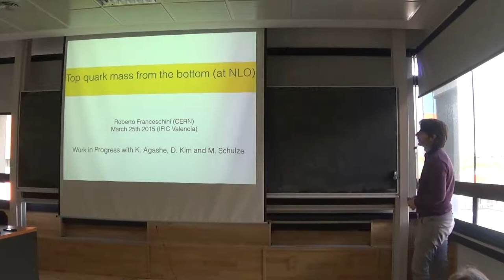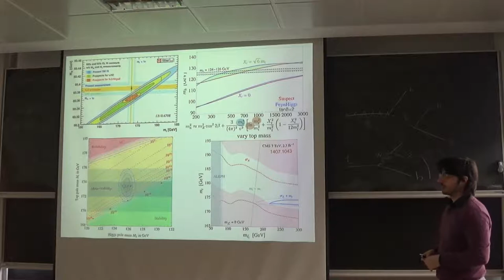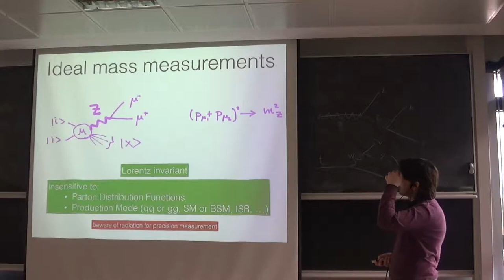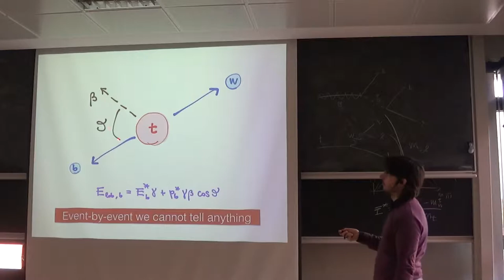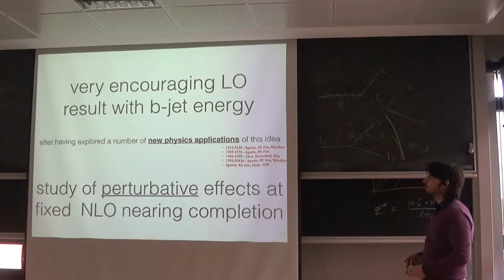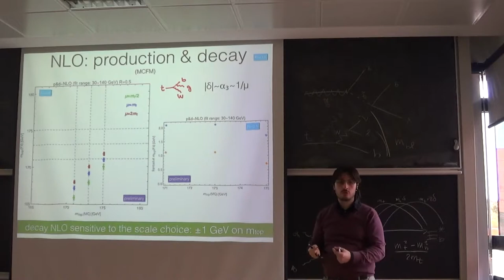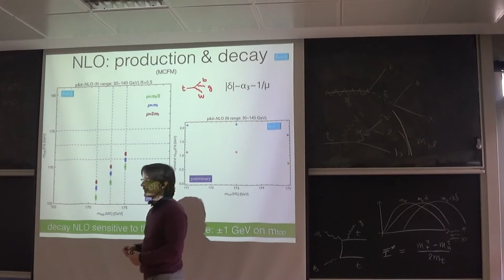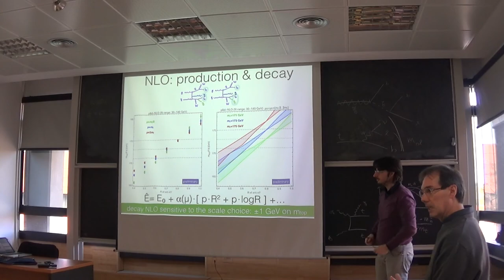Roberto Franceschini: Energy peaks and future progress on the top quark mass measurement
Roberto Franceschini offered this talk on March 25th, 2015, as part of the IFIC Seminars.

"Energy peaks and future progress on the top quark mass measurement" by Dr. Roberto Franceschini (CERN)

Abstract:
In this talk I will review recent experimental results on the measurement of top quark mass and their relation to open theoretical issues about the physics of the Standard Model and beyond. With the goal of getting a better understanding of these issues, I will present a class of new top quark mass measurement techniques. The proposed measurement determines the top quark mass from the position of the peak of the energy distribution of the top quark decay products (for instance bottom quark jets or hadrons). Preliminary results on the top quark mass determination from energy distributions computed at Next to Leading Order in QCD will be presented.